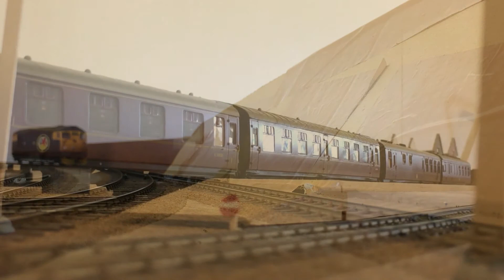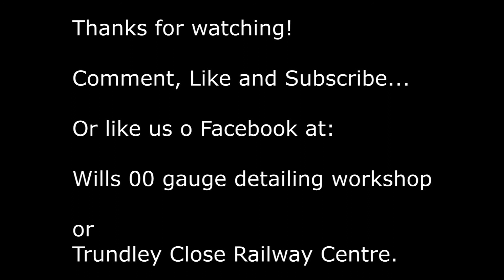Knollsea - Mid Week Services 11/07/2018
Edited By: Will Braddock

The Knollsea Railway in Leicester recently acquired a new class 35 Hymek Diesel Locomotive number D7036 and on this day she ran on test with a mid week freight service, 26028 was on the passenger services for the day.

Loco Roster.

BR Experimental Blue Class 35 Hymek D7036
BR Blue Class 26 26028

Like Knollsea On Facebook Here.

Like Trundley Close Railway Centre On Facebook Here.